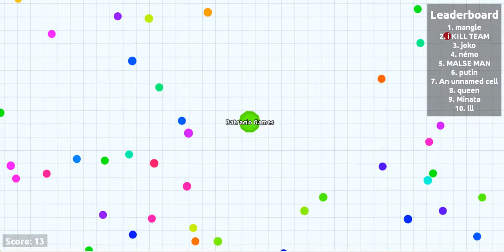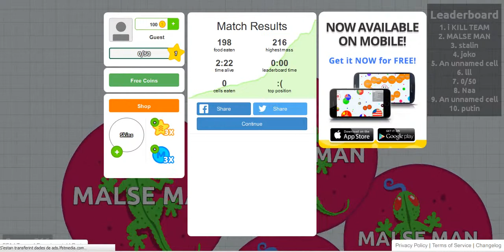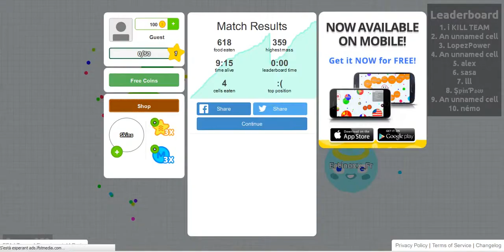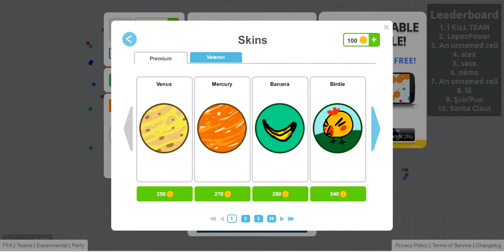Agar.io#1 | ¡porqueeeeeee en el ultimo momento!